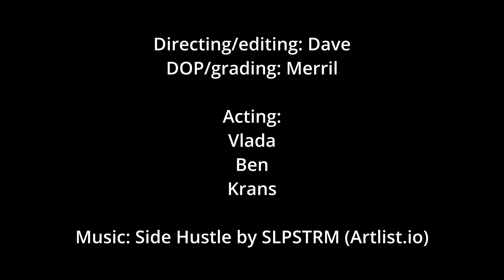Short Film : Becoming Her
Actors
Ben
Vlada
Krans

DOP/Grading by Merril

Directed and edited by DAVE!

Made over 1 day at London Film Jam.